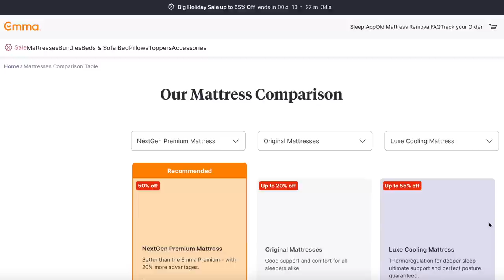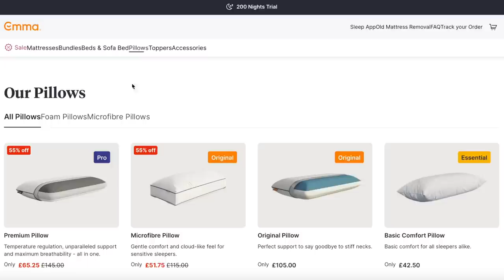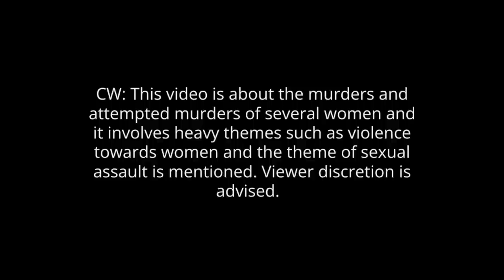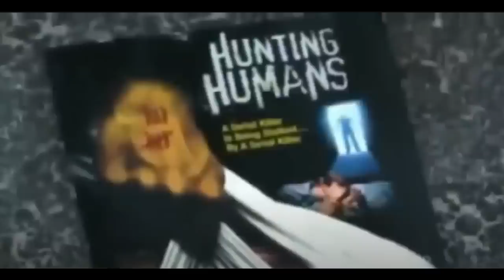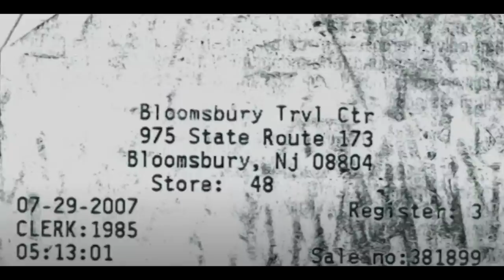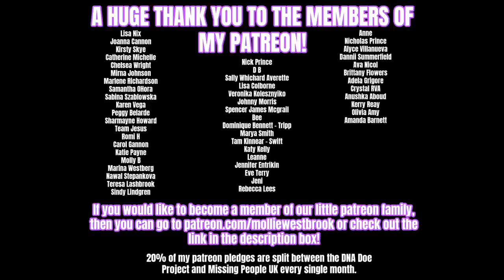Twisted KILLER Used The HIGHWAYS To Hunt For His Victims - SOLVED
Jeannie McDonough’s book